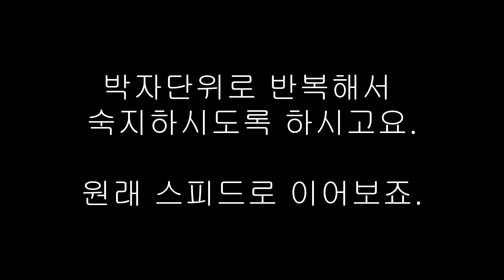[그것을 알려주마]Short Guitar Lesson28 닐자자(Neil Zaza)-I'm alright중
많이들 아시는 Neil Zaza의 I'm alright중 발췌를 해봤습니다. 제가 가르치던 학생들에게도 꽤나 많은 리퀘스트를 받기도 했고, 수업의 경험을 살려 학생들이 가장 어려워했던 부분을 다뤘습니다. 곡 완주에 도움이 되시길 바랍니다.